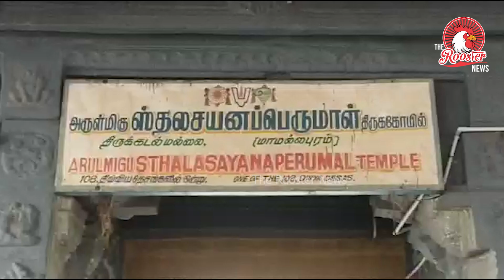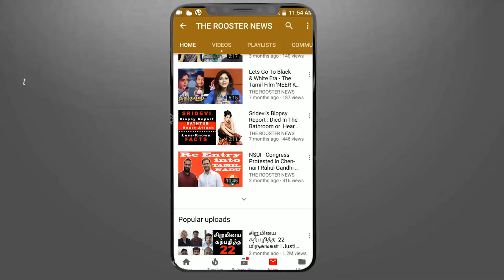குற்றம்சாட்டிய பெண்ணுடன் அன்னதான உணவை உண்ட அமைச்சர் சேகர் பாபு | Sekar Babu had annadhanam in Temple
மாமல்லபுரம் ஸ்தலசயனப் பெருமாள் கோயிலில் ஆய்வு மேற்கொண்ட அறநிலையத் துறை அமைச்சர் சேகர்பாபு, சமூக வலைதளத்தில் குற்றச்சாட்டு தெரிவித்திருந்த நரிக்குறவப் பெண் உட்படப் பொதுமக்களுடன் கோயில் அன்னதான உணவை உண்டார்